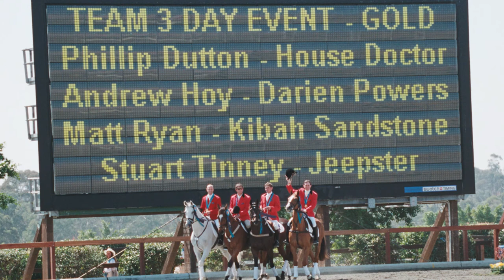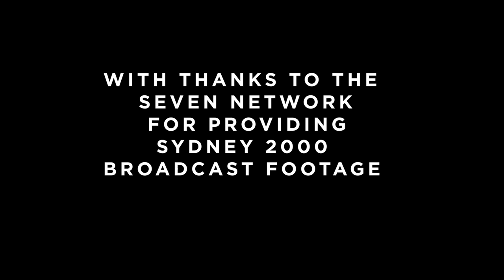20 Years Since the Olympics: Sydney International Equestrian Centre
To celebrate the 20th Anniversary, we've put together a video series about the three Olympic Sport Venues that the Office of Sport manage.

Our first video features the Sydney International Equestrian Centre and a MySydney2000 memory from Sydney 2000 Olympic Gold Medallist Stuart Tinney.

Stuart was part of the Australian Eventing Team and still trains and competes at the Equestiran Centre in the lead up to Tokyo.